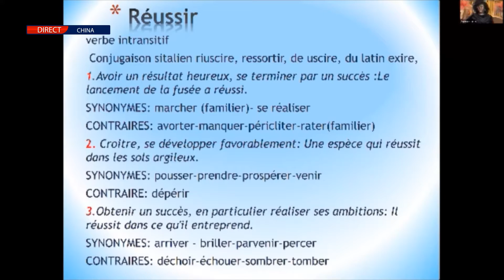CCFC - JOURNAL 15 NOVEMBRE 2021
CCFC_CHINE Nous sommes une ASBL des étudiants dénommée Communauté Congolaise en Formation en Chine. La promotion de l’unité et des valeurs scientifiques et culturelles

Présentation :
Josephine Gibemba Mbuku

Participation :
Nicia Biango et Prisca BOKAA

Rédaction : Josephine Gibemba
Montage/ Réalisation : F.M&I.K

Supervison :Scheel Mutombo

Conception : Josephine Gibemba.